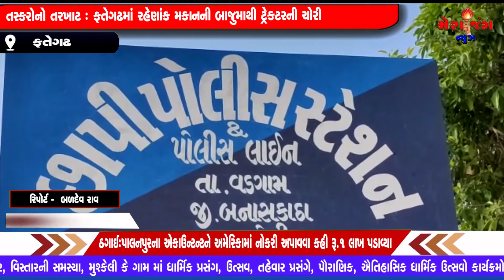તસ્કરોનો તરખાટ : ફતેગઢમાં રહેણાંક મકાનની બાજુમાથી ટ્રેકટરની ચોરી